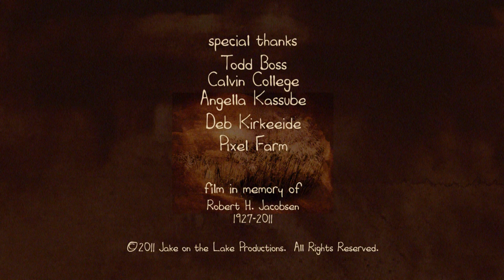ANDREW WYETH, PAINTER, DIES AT 91 a poem by L.S. Klatt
Tom Jacobsen buries the headline in L.S. Klatt's phantasmic pastoral elegy for one of America's great realist painters. (The poem "Andrew Wyeth, Painter, Dies at 91," by L.S. Klatt, as animated by Tom Jacobsen.)